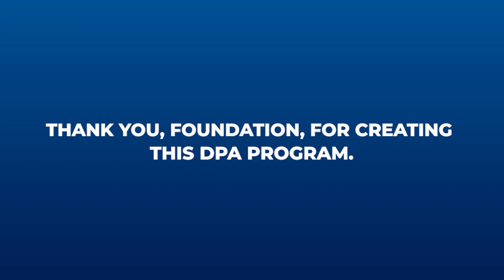Down Payment Assistance Program